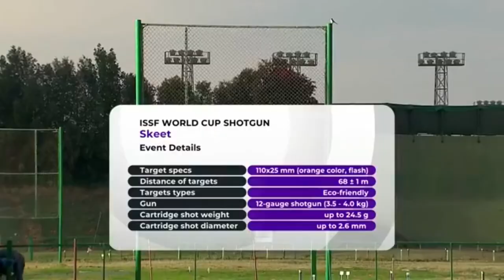Rashid wins bronze in Egypt keeps Olympic qualification alive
Qatar’s Rashid Hamad clinched the skeet bronze medal at the ISSF Egypt World Cup for shotgun on Thursday.
Rashid finished with a score of 41 in the final round, behind first-placed Ukraine’s Mikola Milchev with 53 and second-placed Denmark’s Jesper Hansen with 52.
“I am very satisfied with my performance here as it was a tough final against veteran Milchev and a very good shooter Hansen,” Rashid, who represented Qatar at the 2008 and 2016 Olympic Games, said.
The 53-year-old former Olympic champion Milchev and Hansen finished with 45 and 43 hits respectively after 50 shots to take proceedings to a shoot-off in which the former won.
The 24-year-old Rashid, who won gold in the shotgun event in Rabat Grand Prix early this month, had been in good form in the local competitions and won a gold and silver besides a fourth-place finish in the Amir Cup and Qatar Shooting Association Cup recently.
Talking about his Olympic chances, Rashid was very optimistic.
“I have a very good chance, but I have to wait till the next World Cup in India (March 18-29) for my Olympic quota chances. I am going to India directly from here,” Rashid said.
The 2012 London Olympic Games bronze medal winner Nasser Saleh al-Attiyah of Qatar missed the final round by a whisker as he was seventh at the end of the qualification rounds.
In the women’s section, Slovakia’s London 2012 bronze medallist Danka Bartekova won the gold and Russia’s Alina Fazylzyanova, who won ISSF Grand Prix in Rabat, claimed silver. Cyprus’ Konstantia Nikolaou clinched bronze.